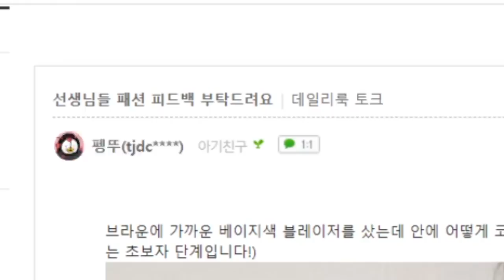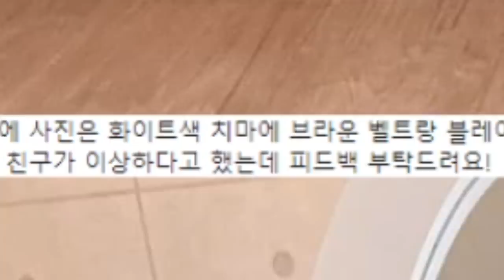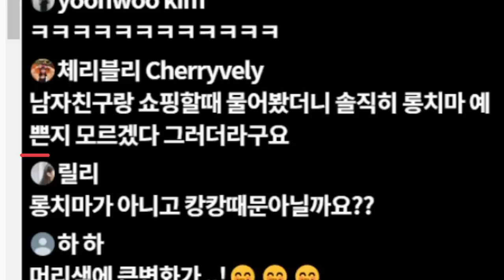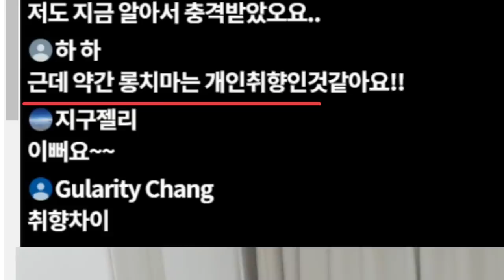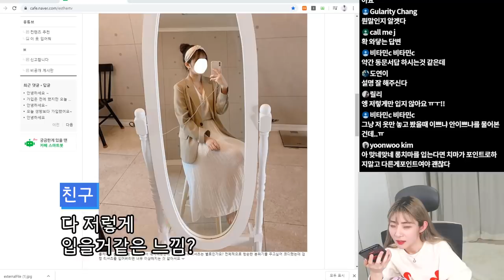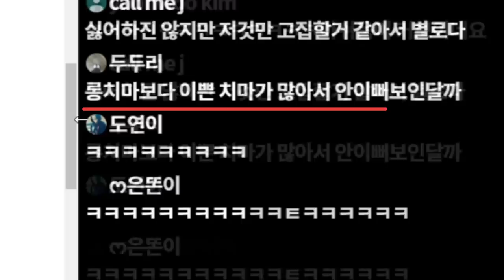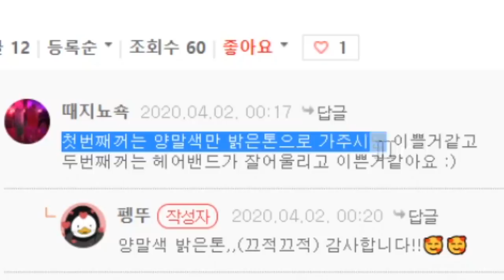남자들에게 호불호 갈리는 여자 옷!? 사실이 아니라고 말해줘... (데일리룩토크) [박에스더]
이 컨텐츠는 개인적인 의견만 담고있는 컨텐츠이니
너그러이 재미로만 봐주시면 감사하겠습니다!!